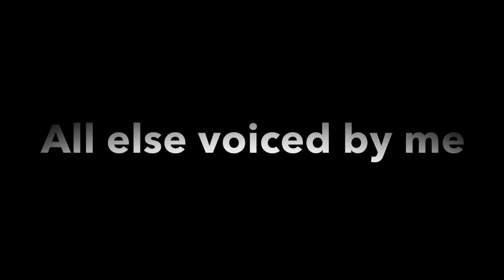Ninjago S5 - Age of The twin's - episode : 7 the departed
thx to every  voice actor  !!